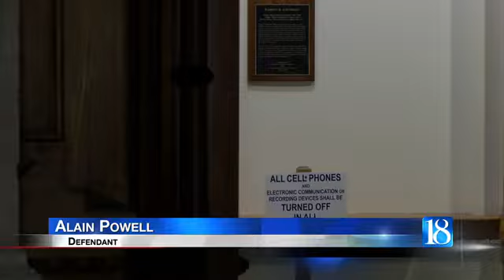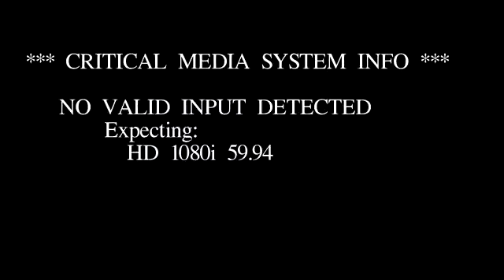Attempted murderer gets 64 years in prison